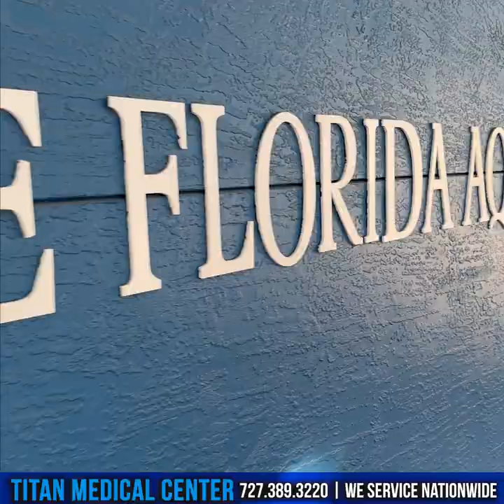Service Dog Sasha goes to the Tampa Aquarium!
John Tsikouris takes his Service Dog Sasha to the Tampa Aquarium here on Channelside!